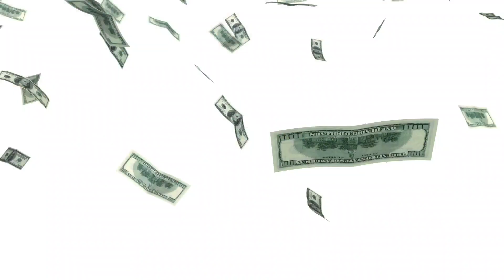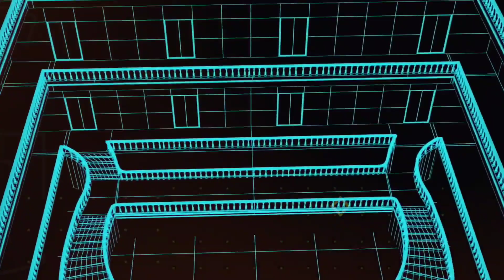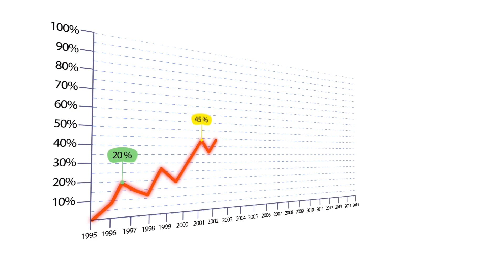कैसे रातों रात अडानी ने अंबानी को अमीरी में पीछे छोड़ा | Gautam Adani Inspirational Life Story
Friends, when asked about India's richest man, every child starts shouting the name of Mukesh Ambani, but now the game has completely changed, according to India Today's news published on April 2, Gautam  Adani became the richest man in Asia, that is, he left behind Mukesh Ambani as well.  After which it was told in another report of 3 May 2022 that Gautam Adani became the fifth richest man in the world.  When this happened the whole world was shocked!  Many people said that they have worked very hard, then some people said that Modi ji has a hand on their head, but what is the real truth, only you will get to see in our video, just stay with us like this.